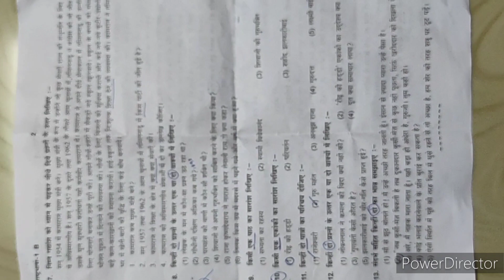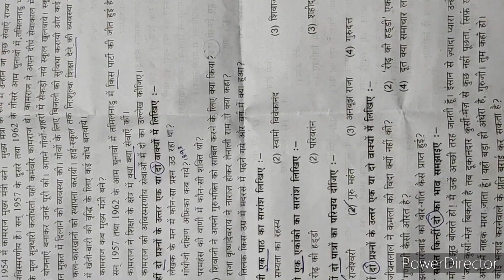Rashtrabhasha 1, February 2024 question paper,Trichy Dhakshin Bharath prachar Saba exam paper